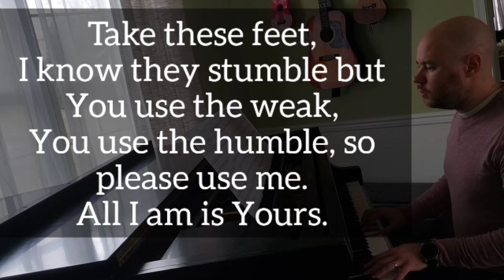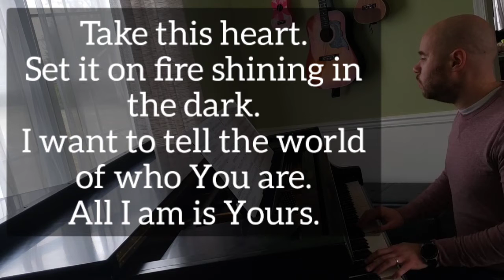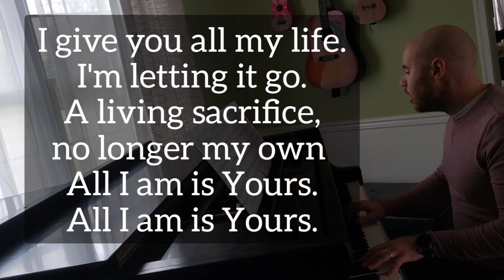All I Am